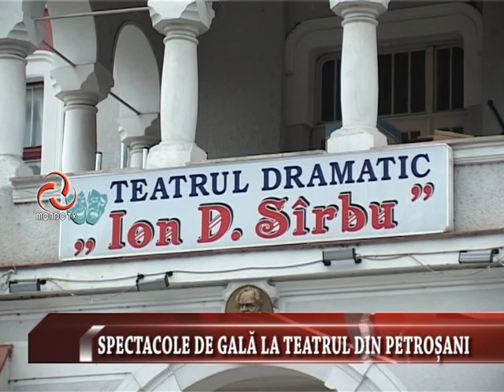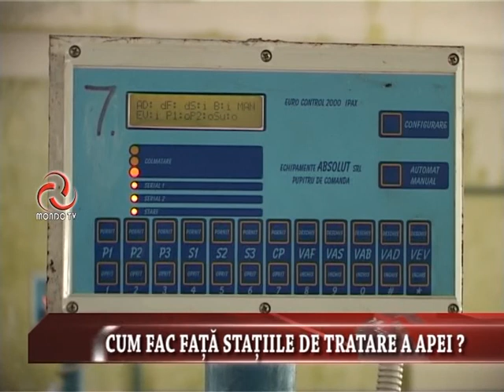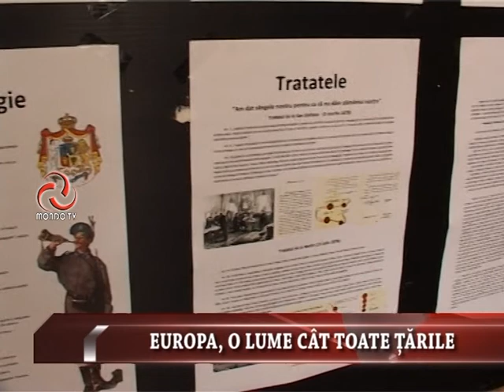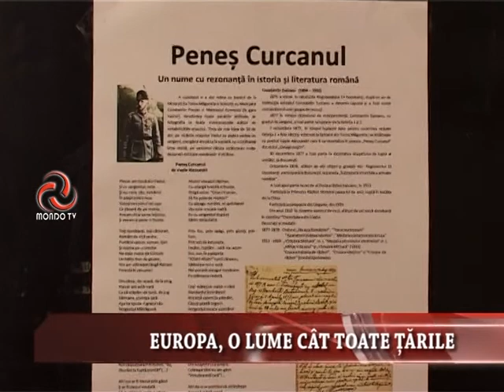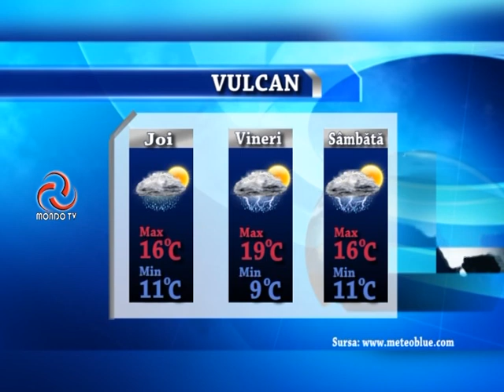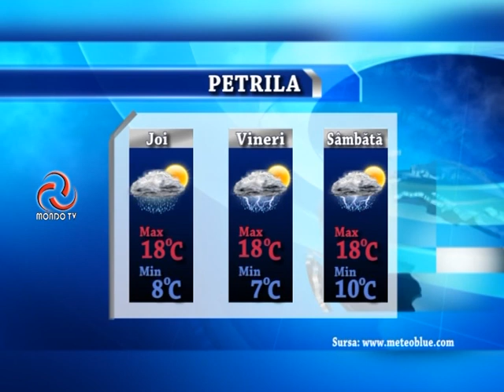STIRILE MONDO TV 09 05 2018